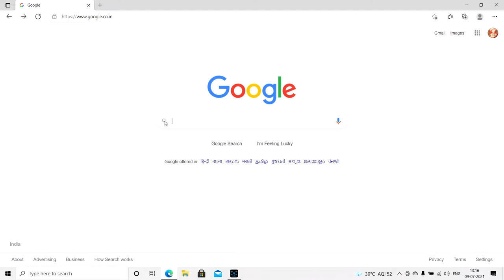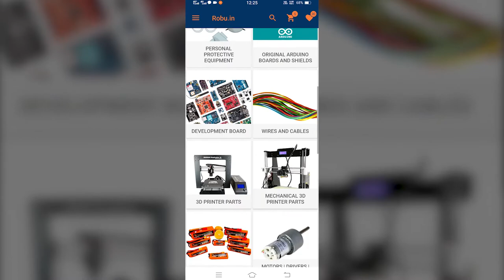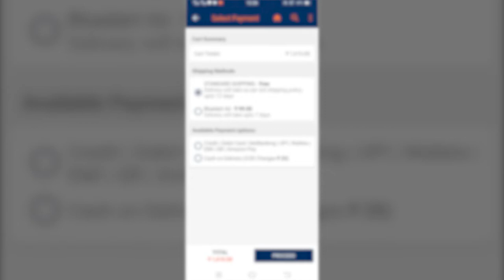Pi Pico-Placing Order || Tutorial Intro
You gonna see a Raspberry Pi Pico Tutorial Intro.
we came with an exciting Tutorial Series done by RK (Rithik Krisna M)
This will not be a regular series, it will be a kind of Live Tutorial.
with easier understanding !!

Content||Editing||SFX||Animation by Rithik Krisna M.